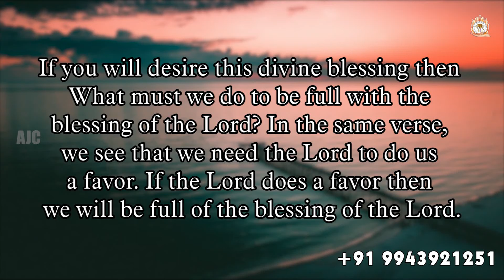ARK OF JESUS CHRIST (MAY 14 PROMISE WORD)